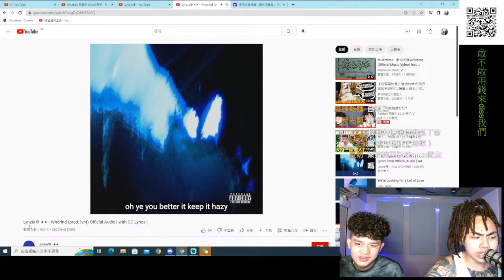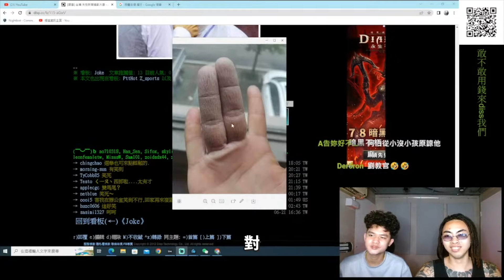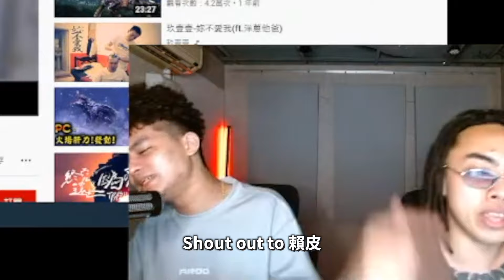【直播精華】抓到禁藥王情緒高漲的流量密碼｜Asiaboy 禁藥王 & Lizi 栗子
【Asiaboy 禁藥王 & Lizi 栗子】